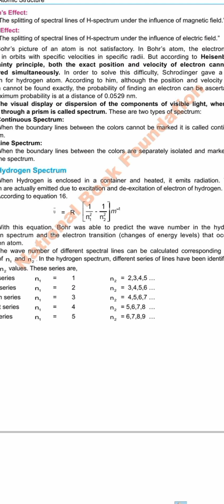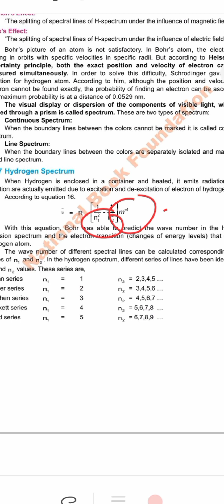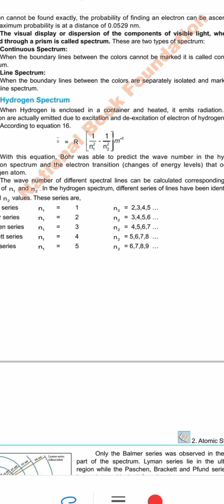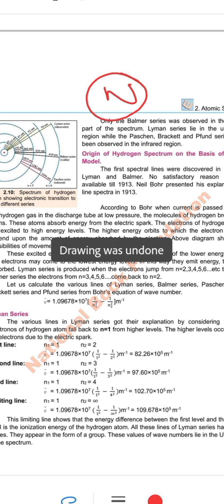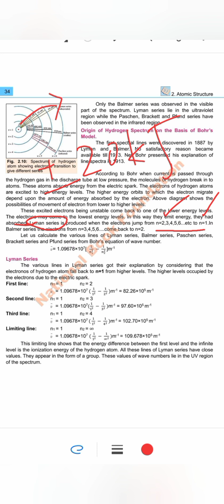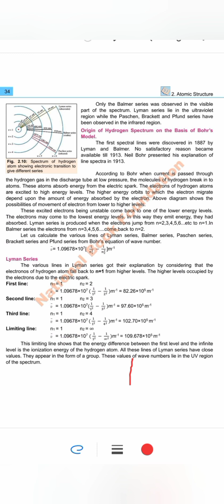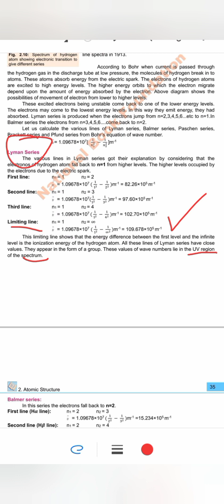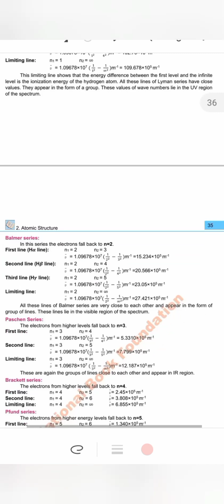Hydrogen spectrum // Laymen, Balmer, Brackett, Pfund and Paschen series